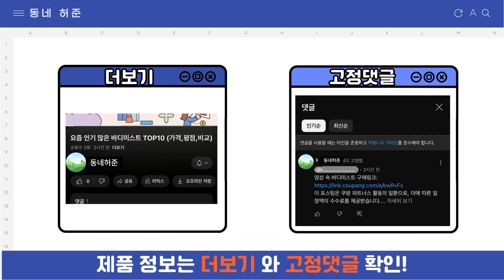요즘 인기 많은 결혼기념일선물 추천 TOP7 (가격,평점,비교)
요즘 가장 잘팔리는 결혼기념일선물 추천
 영상 속 결혼기념일선물 구매링크:

1위 : 뷰티풀데코센스 시들지 않는 생화 프리저브드 꽃다발 + 쇼핑백
가격 : 24,670원

2위 : 이벤트용 시들지않는 안개꽃다발
가격 : 40,590원

3위 : 골드 24K 금장미 금화병set 금꽃 카네이션 어버이날 스승의날 엄마생신선물 아내결혼 기념일 꽃 고급 인테리어선물 칠순 팔순, 단일수량
가격 : 94,500원

4위 : Art홀릭 무료배송 금 장미 꽃 다발 배달 40대 50대 엄마 아빠 생신 생일 선물 아내 와이프 부모님 결혼 기념일 선물 여자 친구 100일 1주년 첫 생일선물 20대여자생일선물, 1개
가격 : 84,140원

5위 : [프렌치로즈]생일 결혼기념일 승진 선물 감사 상장 용돈 현금 이벤트
가격 : 13,700원

6위 : 무료각인 Art홀릭 금장미 무드등 개업 화분 화환 40대 엄마 생일 선물 아내 결혼기념일 선물 여자친구 100일 선물 엄마 아빠 칠순 환갑 선물 부모님 생신 꽃 선물, 레드
가격 : 36,800원

7위 : 기념일 선물 장미 프리저브드 유리돔 무드등
가격 : 30,400원